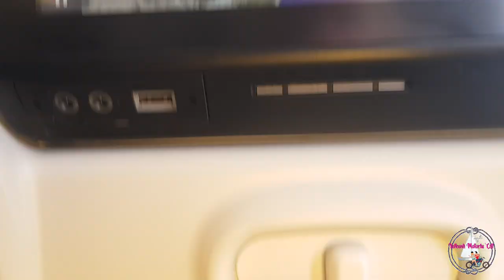GİZEMLİ MISIR GEZİSİ -7- BAŞKENT KAHİRE'YE GİDİYORUZ - 2022 YELKENLİ VE MOTORLU ÇİFT VLOG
Biz aslında sadece Hurghada ve Luxor gezisi planlamıştık; ama bu kadar yaklaşmışken Kahire'yi, oradaki piramitleri ve meşhur müzesini de görmek istedik. Biletlerimizi Antalya yerine Kahire'ye çevirdik ve hemen bir gezi planı çıkardık.Önce Gize Piramitleri gezilecek, sonra müzeye gidilecek, sonrasında İslami ve Kıpti eserler görülecek.
Bu bölümde Kahire'ye yerleşip, hemen yakın çevreye göz atıyoruz. Kahire büyüklüğü ile aklımızı başımızdan alıyor ve trafikte korna terörünün ne demek olduğunu görüyoruz. Bütçemize uygun bir otel bulup asgari harcamayla azami gezmeye başlıyoruz. Tahrir Meydani, Kasr el Nil Köprüsü, Nil Nehri ilk duraklarımız oluyor.Akşam bir barda yorgunluk içkisi içeriz diyorduk,maalesef oteller ve 2 tane minik bar dışında bir yer bulamadık devasa şehirde.Herneyse, zaten erken uyumalıyız yarın piramitlere gideceğiz :)